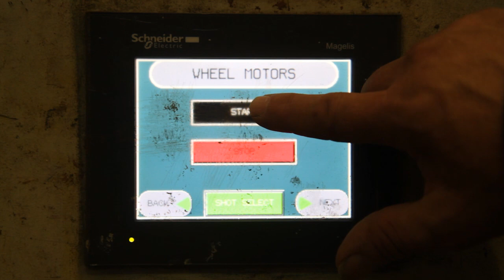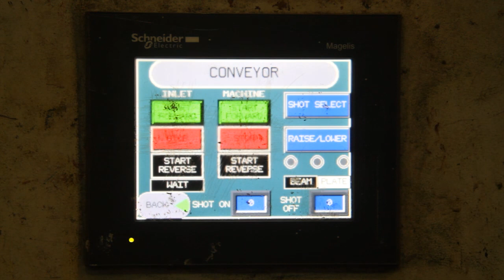Pangborn SES Shotblast Machine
Stock number: CLY100 & CLY200